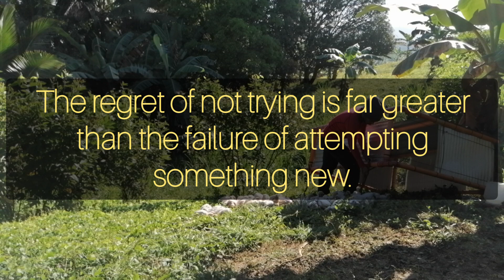From Corporate Job to Free-Range Farming: My Journey of Passion and Support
The regret of not trying is far greater than the failure of attempting something new.